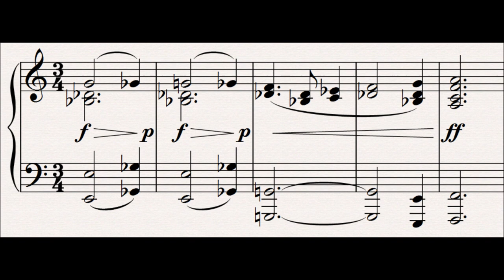27 Power of the Ring : Der Ring Des Nibelungen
This leitmotif is first heard in the third scene of Das Rheingold.

This motif is a cruel mutation of the motif Rhinegold.  What was a bright major second (tone) fall in the first two bars has become a minor second (semi-tone), evoking Woe or Grief, and also servitude, and the second half has changed from a spritely tune derived from the Rhinemaidens to the brooding ring motif.  Sometimes in Das Rheingold, the final fortissimo is accompanied by the screams of the Nibelungs.

This motif appears quite often in the cycle, not always when the ring is being used, sometimes just to remind us of its power hanging over all events.  Wagner will also some time only use the first half of the motif, which can be quite sufficient (for example the prelude to act 3 of Siegfried)